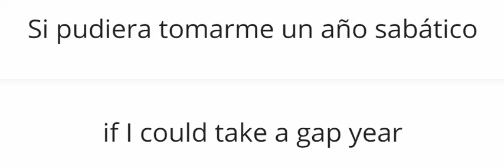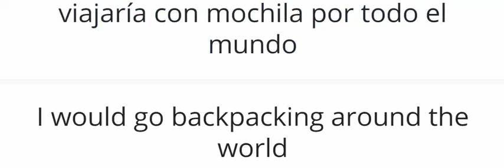Spanish GCSE AQA Higher module 7.7 Un año sabático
Spanish vocabulary from the AQA GCSE Higher level text book Viva. module 7.7 Un año sabático

The Spanish and English vocabulary in the video is below:

Si pudiera tomarme un año sabático if I could take a gap year
si tuviera bastante dinero if I had enough money
apoyaría un proyecto mediombiental I would support an environmental project
aprendería a esquiar I would learn to ski
ayudaría a construir un colegio I would help to build a school
buscaría un trabajo I would look for a job
enseñaría inglés I would teach English
ganaría mucho dinero I would earn a lot of money
haría un viaje en Interrail I would go interrailing
iría a España donde I would go to Spain where
mejoraría mi nivel de español I would improve my level of Spanish
nunca olvidaría la experiencia I would never forget the experience
pasaría un año en I would spend a year in
trabajaría en un orfanato I would work in an orphanage
viajaría con mochila por todo el mundo I would go backpacking around the world